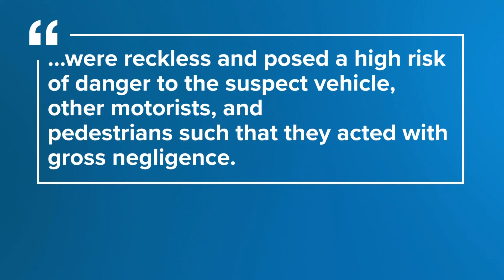2 lawsuits filed over deadly police pursuits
13News reporter Rich Nye breaks down both lawsuits brought forth against IMPD for unsafe police chases.